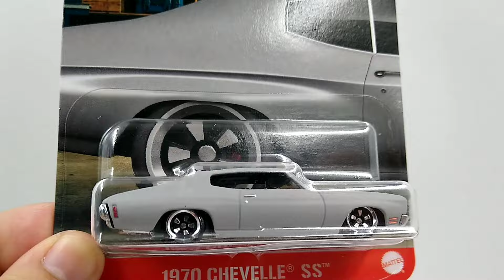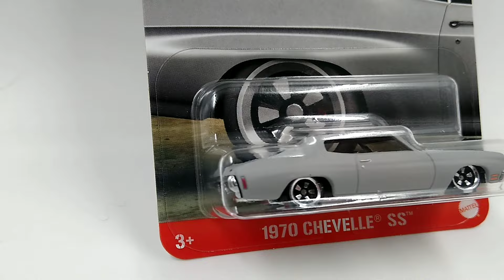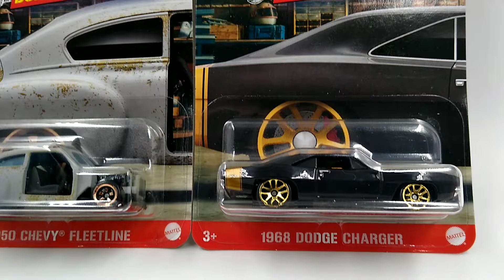COLEÇÃO COMPLETA VELOZES E FURIOSOS, CARROS DO DOMINIC TORETTO. SERIES ESPECIAL, HOT WHEELS DE 2024!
Coleção de miniaturas dos belos carros da franquia Velozes e Furioso, feita pela Hot Wheels para 2024. HW DOMINIC TORETTO, completa com 05 modelos de carros dos filmes: Velozes e Furiosos: 1995 MAZDA RX7, '70 CHEVELLE SS, W MOTORS LIKAN HYPERSPORT , 1950 CHEVY FLEELINE e 1988 DOGE CHARGER. Esses são belos Temático, muito procurado por amantes da franquia.